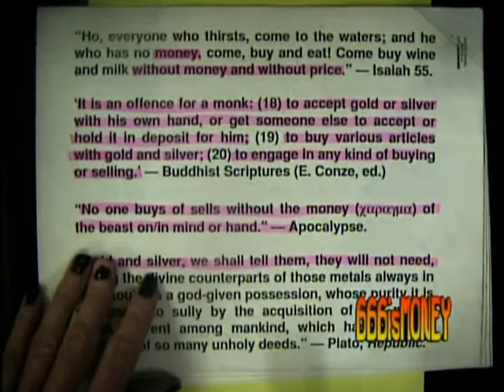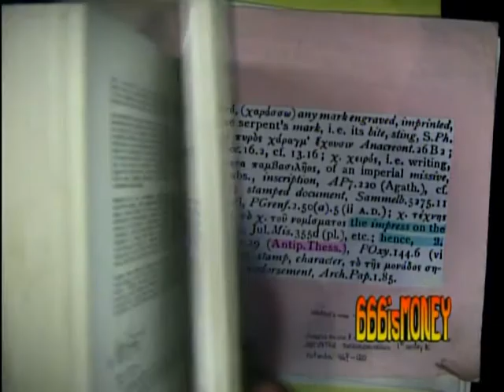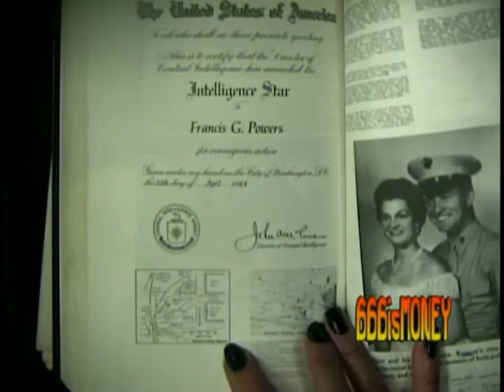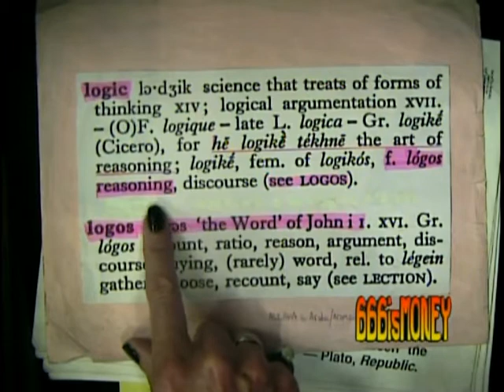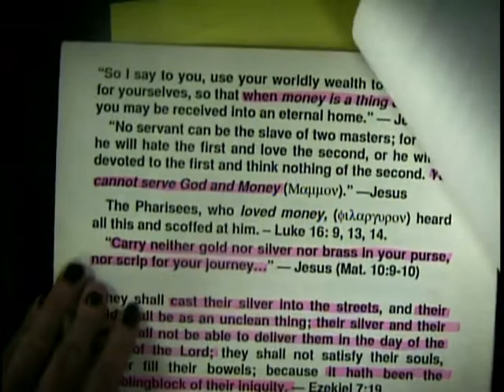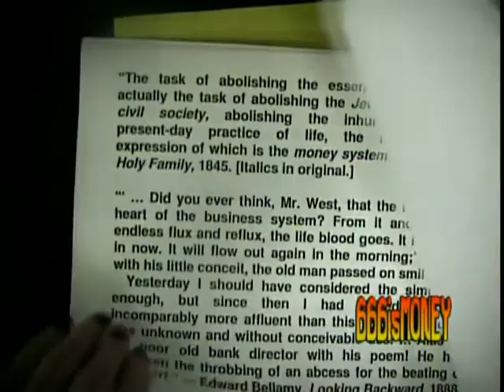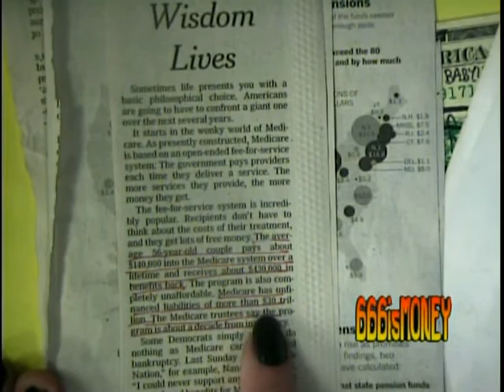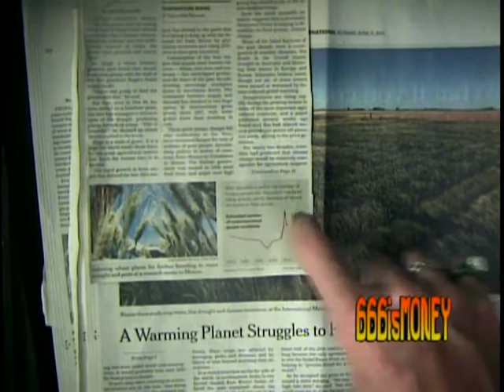Babylon Falling . . . It's Unsustainable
Raquel discusses current events, the Kennedy assassination (Bo Gritz's book, "Called to Serve"), poverty in Tucson, a drug that eats flesh, krokodil, a spa that Hitler built for the workers, etc.